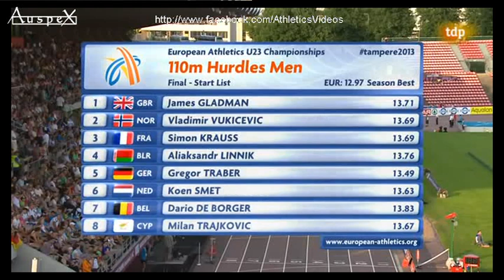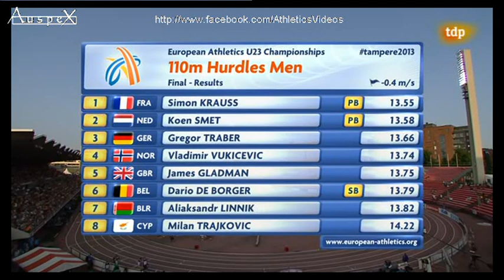110m hurdles European U23 championships 2013, Simon Krauss wins in 13.55 (-0.4m/s)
Tampere, july the 13th 2013